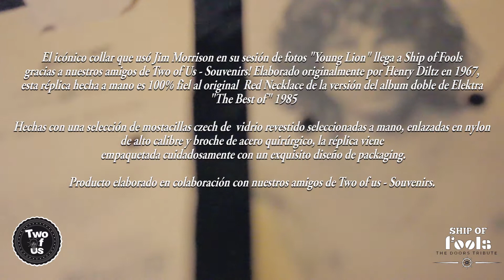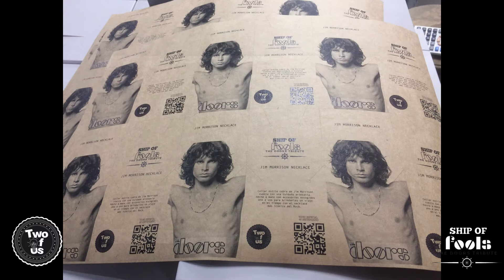Collar de Jim Morrison - Reel Promocional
El icónico collar que usó Jim Morrison en su sesión de fotos  "Young Líon" llega a Ship Of Fools gracias a nuestros amigos de Two Of Us Souvenirs, elaborado originalmente por Herny Diltz en 1967, esta réplica hecha 100% a mano es fiel al Necklace original del la versión del album doble de Elektra "The Best Of" 1985

Hechas con una cuidada elección de mostacillas Czech de vidrio revestido seleccionadas a mano, enlazadas en Nylon de alto calibre y broche de acero quirurgico, la réplica viene empaquetada cuidadosamente con un exquisito diseño de packaging.

Elaborado en colaboración con nuestros amigos de Two Of Us - Souvenirs.

Facebook.com/TwoOfUsSouvenirs